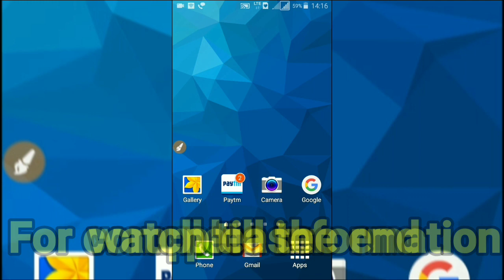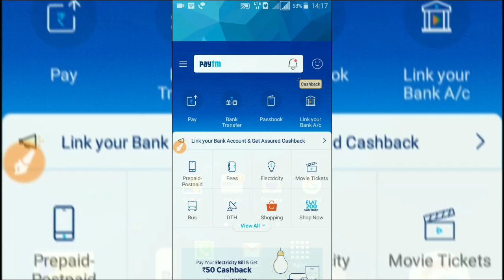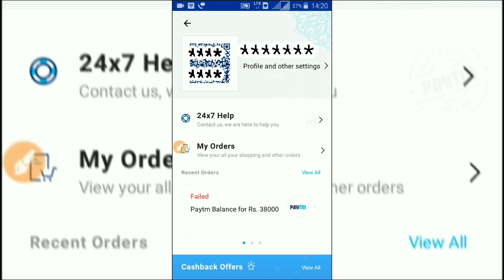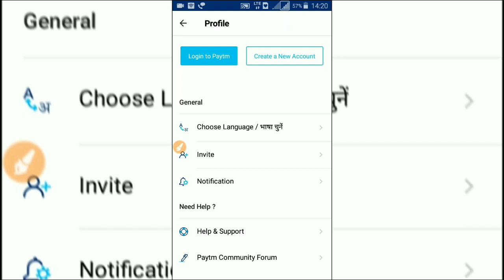Paytm चलाने का सही तरीका जानों / How to use Paytm / Right way to use paytm / paytm kaise chalaye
Hello Friends
In this video we will show you how to use paytm and tell you the right way to use paytm.

धन्यवाद